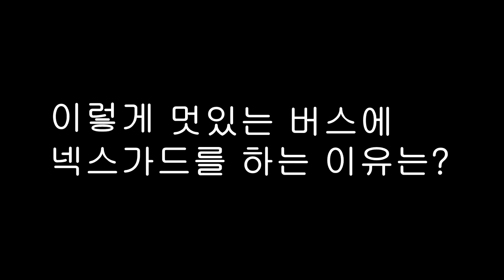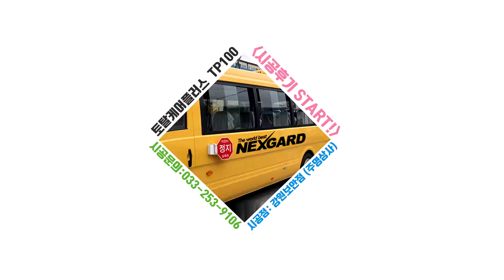넥스가드썬팅# TP100 미니버스 시공 [썬팅브랜드][루마][3m][레이노][솔라가드][브이쿨][스미스클럽][레인보우][보배드림][sk엔카][건물썬팅][창원썬팅][춘천썬팅]